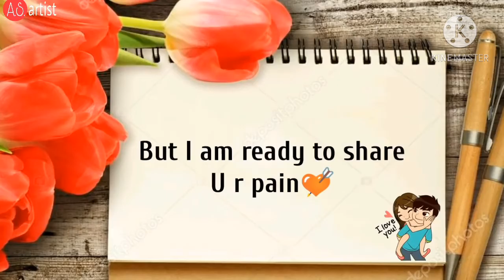Mithilesh Kumar sad song video